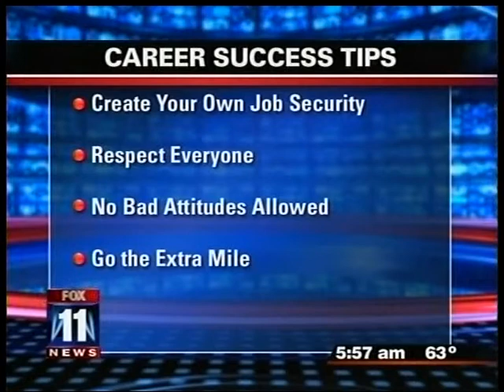Rhonda Sciortino says TAKE CHARGE!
Rhonda Sciortino joins the Fox 11 LA News team to talk about creating your own success.  Get and keep a good job by setting yourself apart!